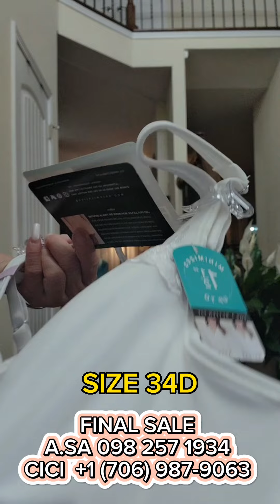#1487 HAPPY FATHER'S REVIEW Chị em phụ nữ cần và rất cần